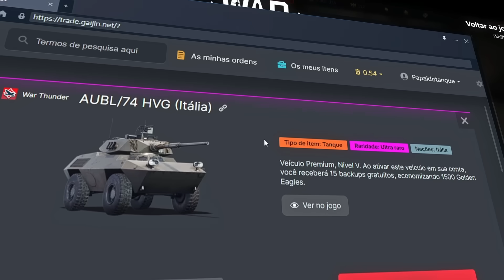Esse Tanque Custa 800 Reais e Tem Blindagem de Papel - Warthunder PT - BR